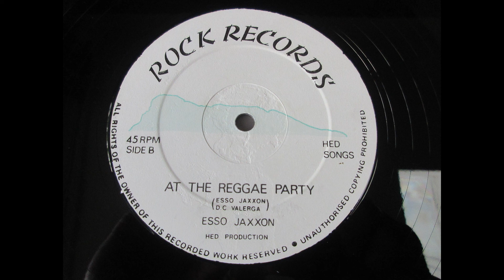Esso Jaxxon - At The Reggae Party ______ Roots Reggae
Esso Jaxxon -   At The Reggae Party